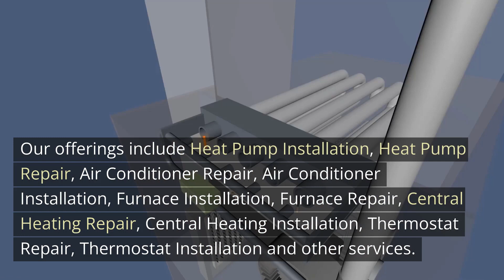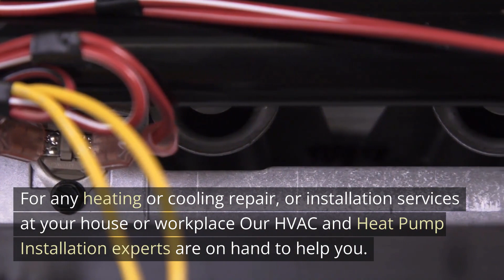Heat Pump Installation Concordia Portland Oregon - Right Now Heating and Cooling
12725 SW Millikan Way, Suite 300A, Beaverton, OR 97005

Welcome to Heat Pump Installation Concordia Portland Oregon - Right Now Heating and Cooling. Our address is 12725 SW Millikan Way, Suite 300A, Beaverton, OR 97005

If you`re looking for a dependable HVAC and Heat Pump Installation contractors in your region it is best to turn at none other than Right Now Heating and Cooling. We provide services to residential and commercial properties. We have more than 25 years of expertise in the HVAC and Heat Pump Installation business and are able to handle the most challenging HVAC and Heat Pump Installation problems.

Our HVAC and Heat Pump Installation contractors and technicians are highly trained in every aspect of the heating and cooling industry. They provide exceptional service , with exceptional results, excellent customer service, and affordable prices.

Every member of our team takes great pride in staying up-to-date with all codes and cutting-edge technology to ensure your family and home in good health. Whatever the complexity or massive the task we love what they do. This is evident in the high-quality work we do. From minor repairs to your heating or cooling system to huge-scale central installation of cooling and heating systems Our HVAC and Heat Pump Installation contractors are able to help.

Only trained technicians from factories employ factory-trained technicians. They`re the top and most reliable technicians in the business. Your work is done right the first time.

At Right Now Heating and Cooling we anticipate to continue our relationship after the new equipment is installed or repaired. Our ongoing maintenance will ensure your unit is running at its peak efficiency, without causing any disruptions.

Our approach is to provide the most competitive price with qualified HVAC technicians. We also back the work we do with a 100 100% guarantee on workmanship. For any heating or cooling repair, or installation services at your house or workplace Our HVAC and Heat Pump Installation experts are on hand to help you. We provide a variety of pricing options as well as guaranteed workmanship. We offer weekend and emergency service as and warranties on all parts and labor.